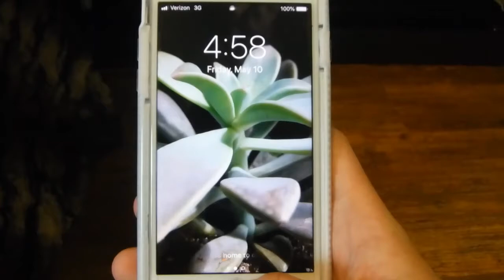Airplane Mode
DO NOT put your phone in airplane mode when you're not on an plane.
That was My new iphone . WHY, just ,WHY?